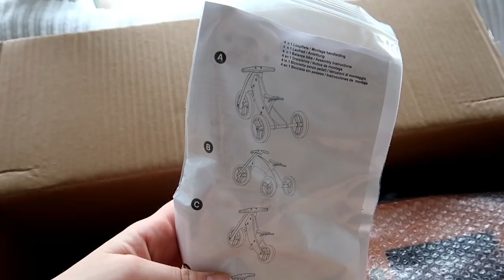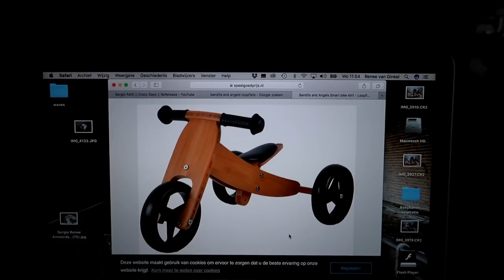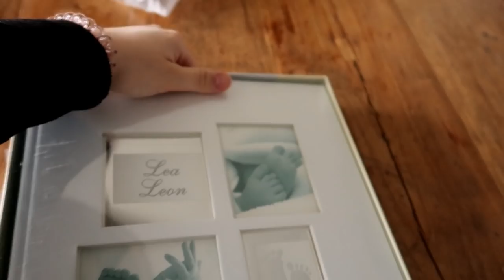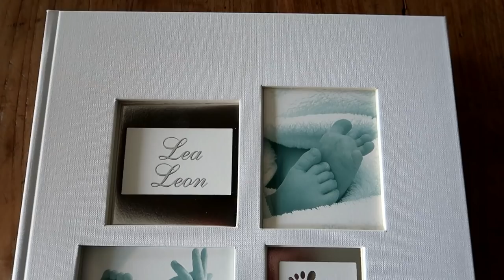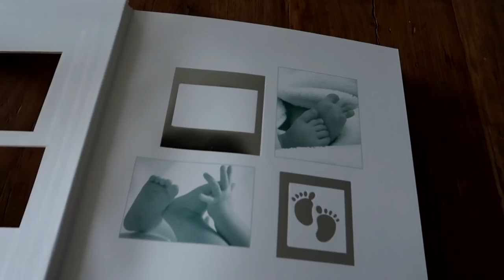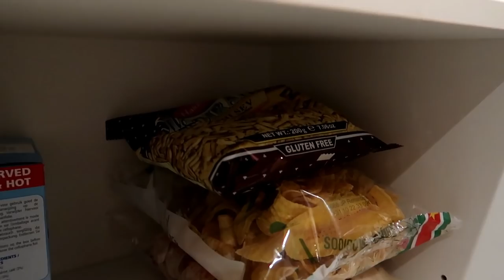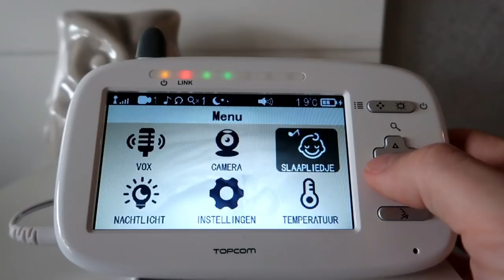OVER MIJN NEK VAN DIT || #144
Lieve Patatties,